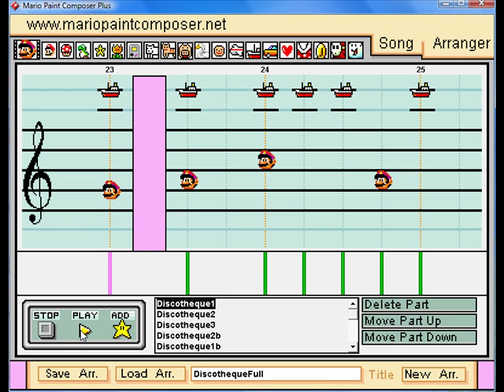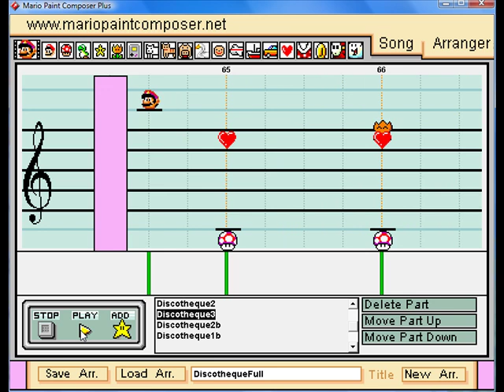Rosario + Vampire Capu2 OP - Discotheque on Mario Paint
This was an old project that I never got to recording until now.
Song is Discotheque from Rosario + Vampire Capu2, by Nana Mizuki

Soundfont is Mario paint Plus

My next MPC Song will be Fuwa Fuwa Time, from K-ON!

I don't own Mario paint or Discotheque